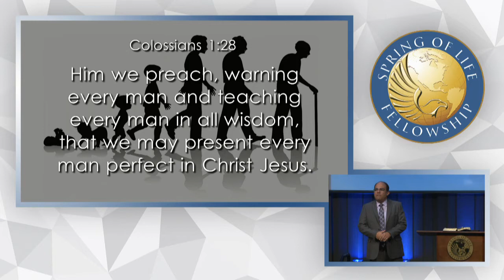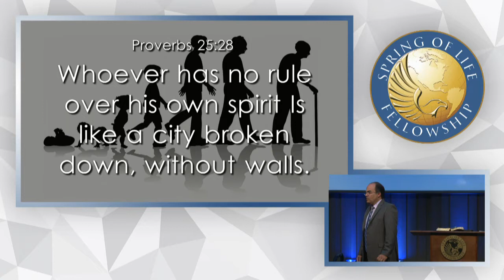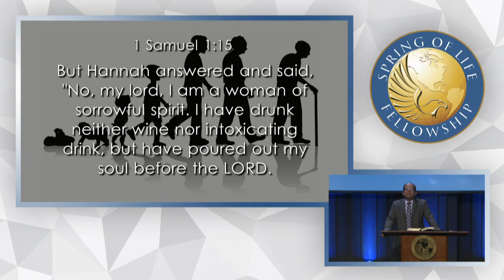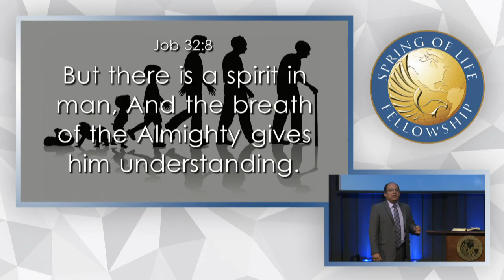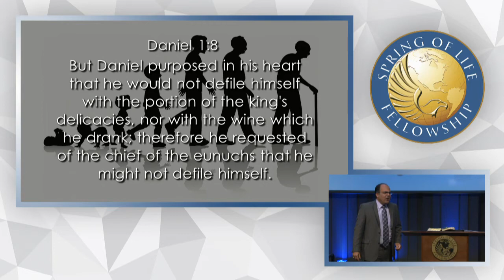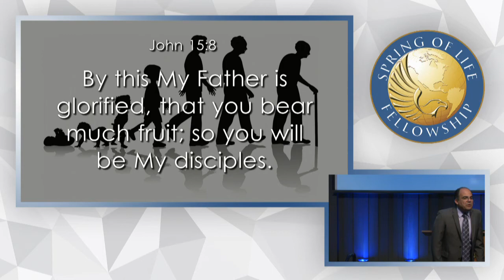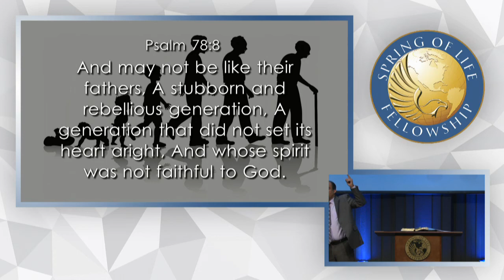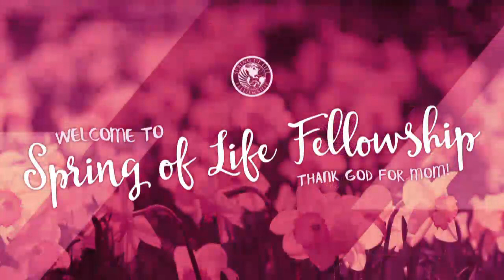Spirit That Grows Towards Maturity - Ps. Joaquin Molina